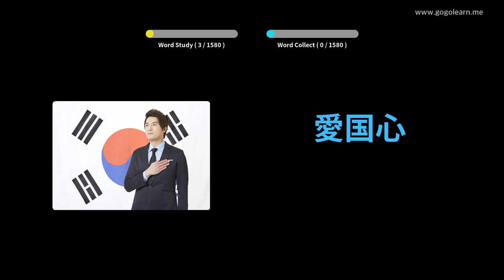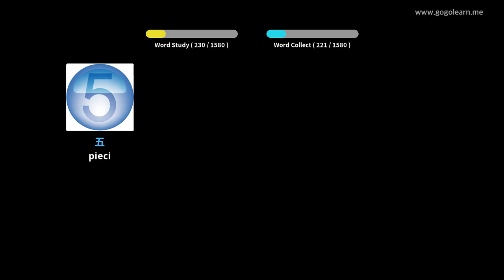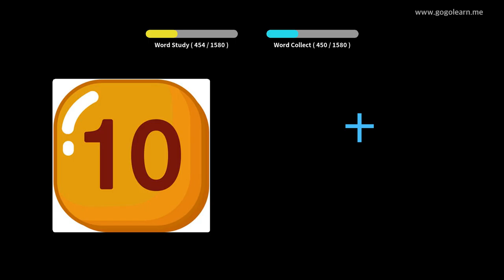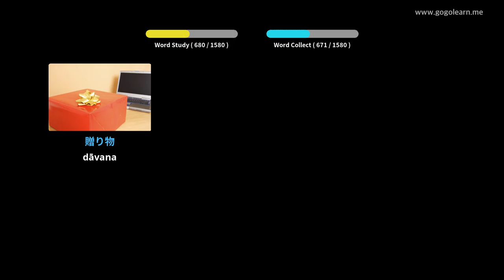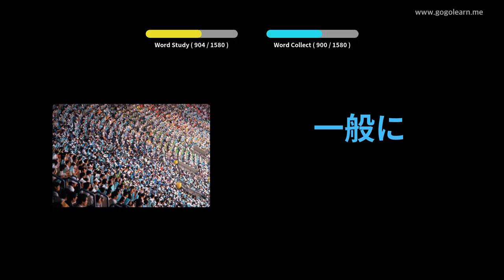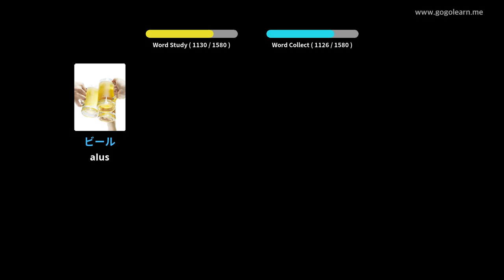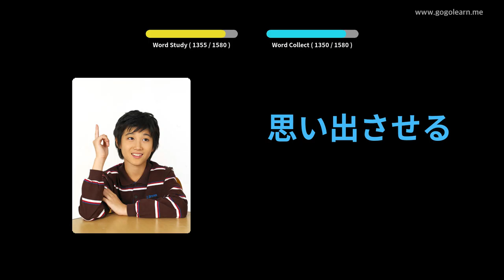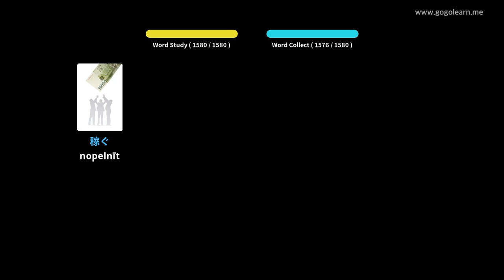Japāņu vārdnīca Basic | Golearn